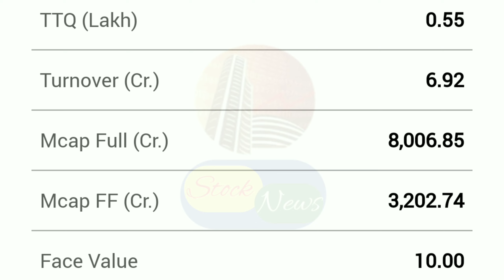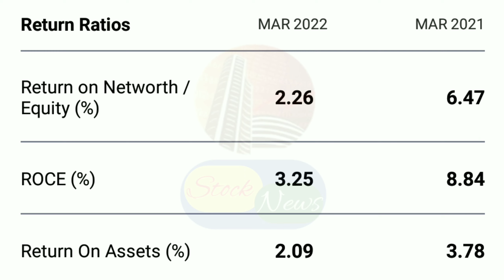ROUTE MOBILE LIMITED | EXPERT OPENION ON ROUTE MOBILE | ROUTE MOBILE SHARE | ROUTE MOBILE TARGET